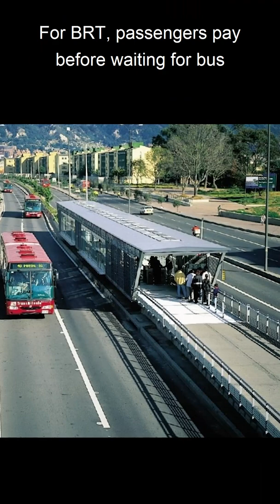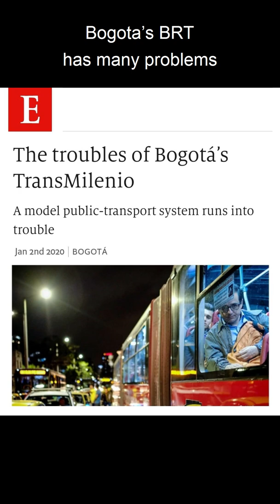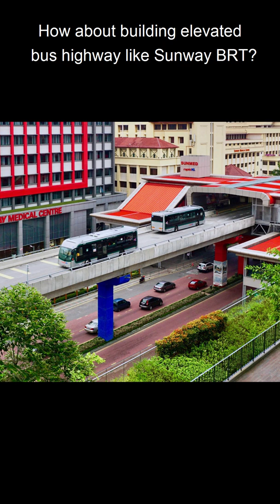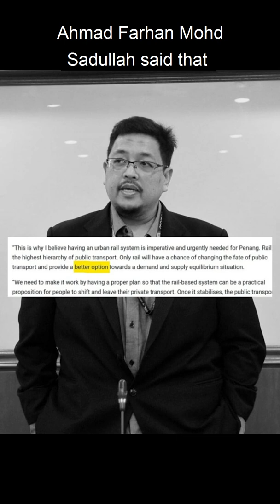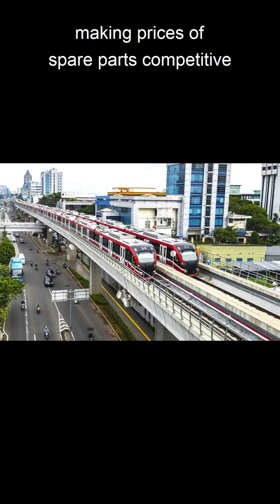Light Rail Transit (LRT) or Bus Rapid Transit (BRT) for Penang?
Introduction of BRT:
Ferbrache, Fiona. (2019). The value of bus rapid transit in urban spaces. In F. Ferbrache (Ed.), Developing Bus Rapid Transit: The Value of BRT in Urban Spaces (pp.1-12). United Kingdom: Edward Elgar Publishing. Retrieved from

An average of six accidents occur every day on Bogota's public transport system; number of cars on the road daily increased from 509,000 in 2002 to 1,290,000 in 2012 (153% surge): :

Robert Cervero's view on BRT:
Bus Rapid Transit (BRT): An Efficient and Competitive Mode of Public Transport. Institute of Urban and Regional Development Working Paper Series.